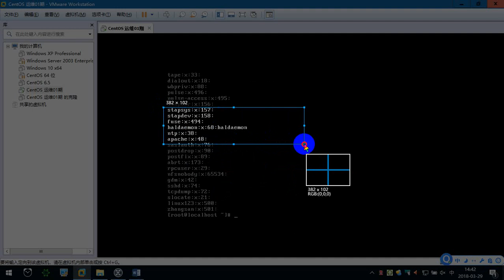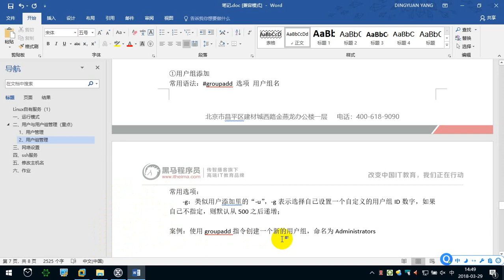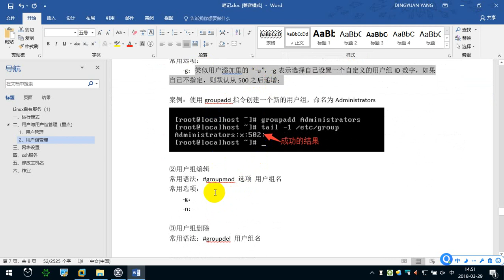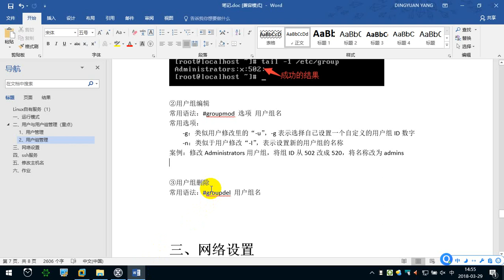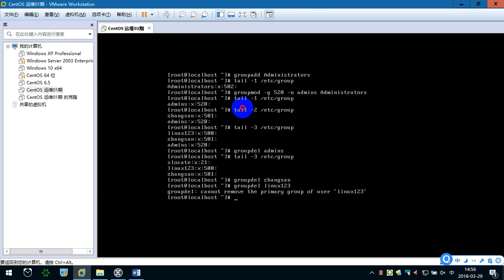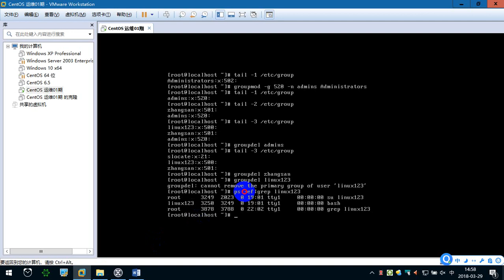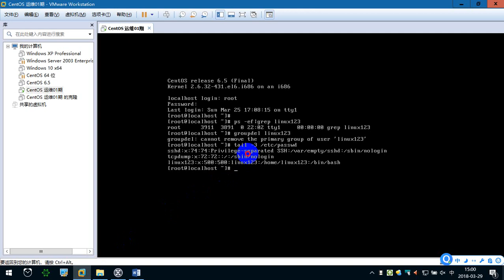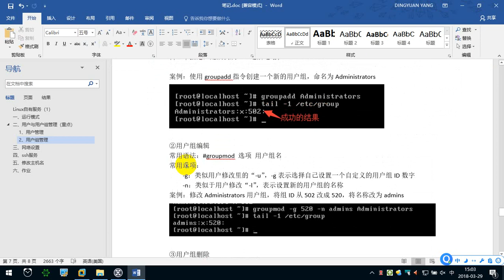5.4 用户组管理 —— Linux教程 命令指令 运维 服务器 项目上线 CentOS 从入门到精通